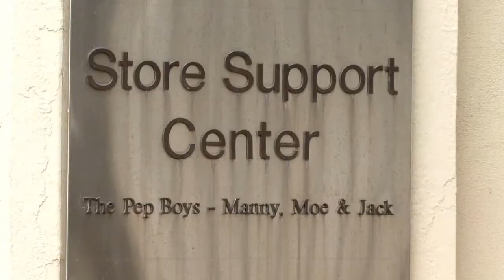Tolly's Awesome Friends Show 002 Seg #1